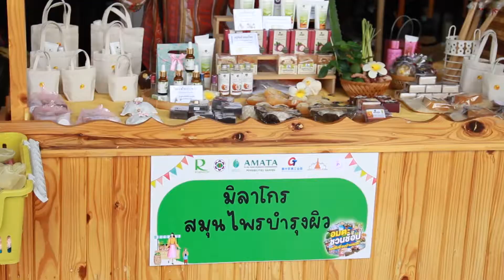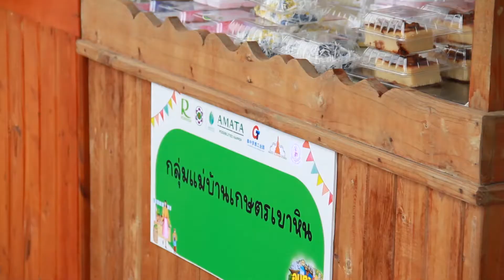อมตะชวนช้อป ของดีเพื่อนบ้าน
🎉👉 จากความร่วมมือร่วมใจภายใต้การสนับสนุนของหน่วยงานต่างๆ ทั้งภาครัฐ เอกชน รวมถึงผู้ประกอบการภายใน อมตะซิตี้ ระยอง ก่อให้เกิดงานมหกรรม “อมตะชวนช้อป ของดีเพื่อนบ้านอมตะ” ขึ้น เมื่อวันที่ 30 เมษายน – 1 พฤษภาคม ที่ผ่านมา ณ บริเวณด้านหน้าทางเข้าห้างโรบินสัน สาขาบ่อวิน จ.ชลบุรี

ซึ่งเป็นกิจกรรมดีๆ ที่อมตะตั้งใจทำเพื่อชุมชนได้มีพื้นที่สำหรับเพิ่มช่องทางการตลาดใน ขายสินค้าได้มากขึ้น โดยในงานนี้มีชุมชนมาร่วมออกร้านจำหน่ายสินค้ารวม 25 ร้านค้า มีรายได้หมุนเวียนในร้านค้ารวมกว่า 125,000 บาท

📌❤ ขอขอบคุณผู้สนับสนุนใจดี : โรบินสันสาขาบ่อวินสำหรับการเอื้อเฟื้อสถานที่

สำนักงานนิคมอุตสาหกรรมอมตะซิตี้ ระยอง  บริษัท พัฒนาอสังหาริมทรัพย์เพื่อการอุตสาหกรรมระยอง ไทย-จีน จำกัด กลุ่มโรงไฟฟ้า อมตะ บี. กริม เพาเวอร์ (ระยอง) ร่วมสนับสนุนด้านงบประมาณ

สำนักงานอุตสาหกรรมจังหวัดชลบุรี สำนักงานอุตสาหกรรมจังหวัดระยอง และฝ่ายพัฒนาชุมชนศรีราชา ร่วมเชิญชวนชุมชนมาร่วมออกบูธจำหน่ายสินค้า